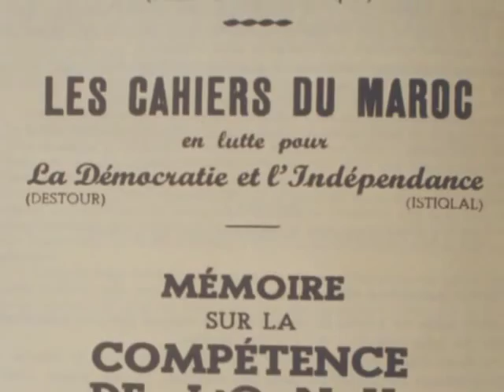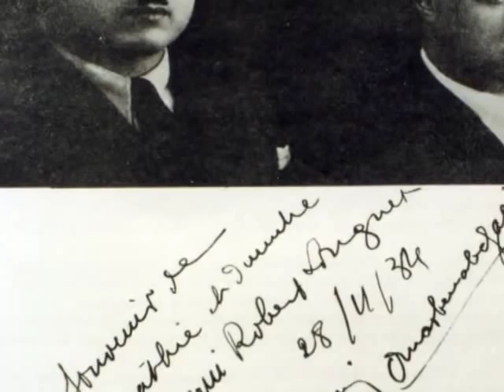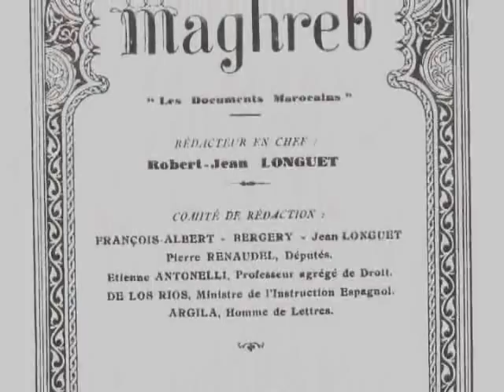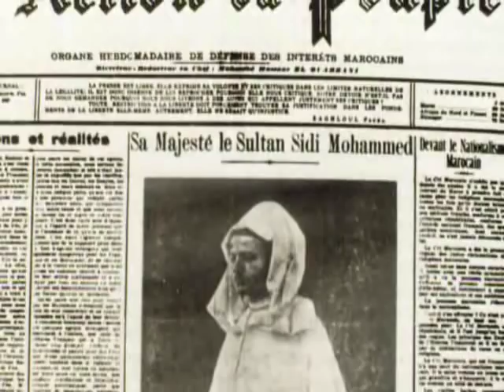Mohamed Ouazzani - Documentaire vidéo CCME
CCME - Mohamed Ouazzani.
Documentaire mis en ligne par le Conseil de la communauté marocaine à l'étranger (CCME).